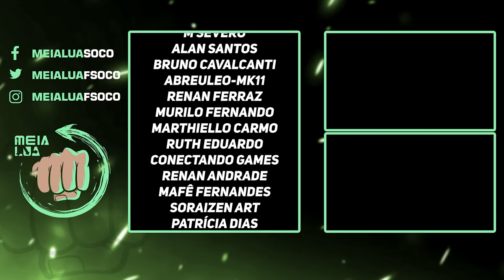MORTAL KOMBAT 12! 2 TRAILERS DE REVELAÇÃO E POSSÍVEL DATA DE LANÇAMENTO [RUMOR]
MORTAL KOMBAT 12! 2 TRAILERS DE REVELAÇÃO E POSSÍVEL DATA DE LANÇAMENTO

Nosso PC Gamer:
VGA: NVIDIA GeForce RTX 3070ti
Proc: Intel Core i5 10600k 4.1Ghz
Mobo: Asus Z490M Plus
Microfone: HYPERX QuadCast
SSD: TeamGroup T-Force Delta 500gb
Fonte: Corsair TX850 W